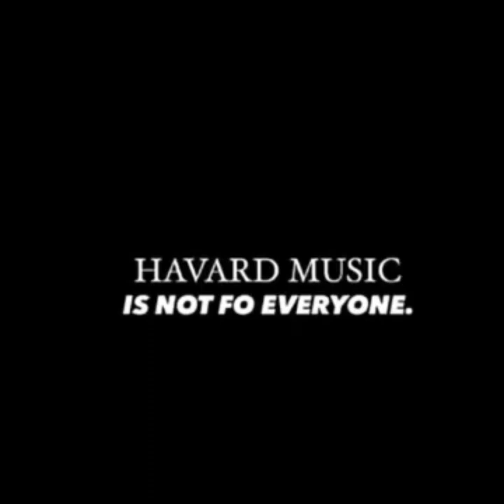Mark6 - Jaylokas & Djy Zan SA